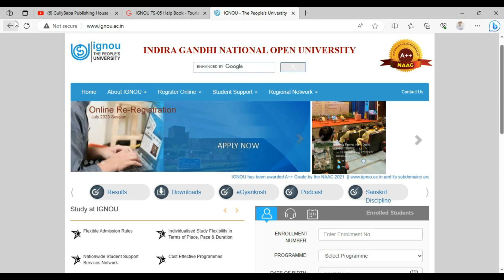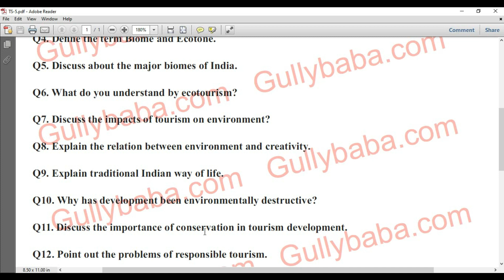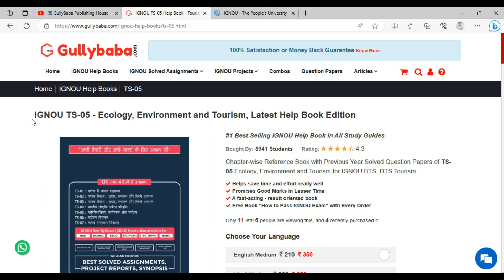IGNOU TS 05 Important Questions || TS 05 Ecology, Environment And Tourism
Dear Learner,
IGNOU TS 05 Imprtant Questions || TS 05  Ecology, Environment And Tourism @gullybaba

Video Highlights :
TS -5 IGNOU Question Paper
IGNOU TS-05 Important Questions
Most Important Questions For Term-End Exams
BTS TS- 05 Questions
TS- 05 Environment-An Introduction
TS- 05 Environment and Conservation Ethics
TS- 05 Sample Papers
TS-05 Previous Year Question Papers

{GullyBaba Publishing House} is a YouTube channel of Gullybaba.com; your Constant Contributor, in all your IGNOU-related needs. GullyBaba has been serving IGNOU students since 2000. This is the publication house that has been the reason behind the success of lakhs of IGNOU students and you could be the next one..
OUR GOOGLE & FACEBOOK RATING: 4.5 / 5